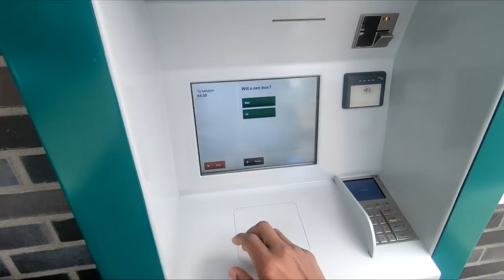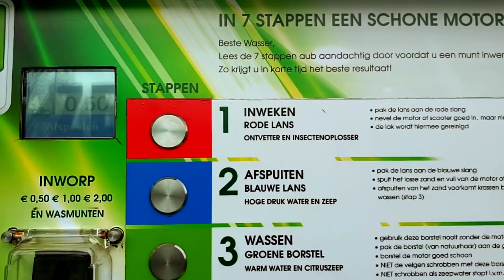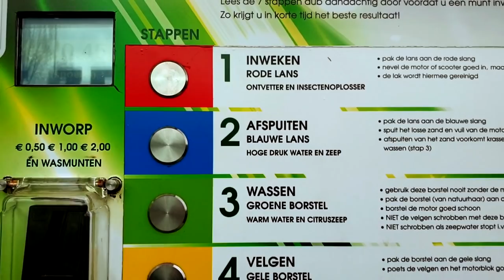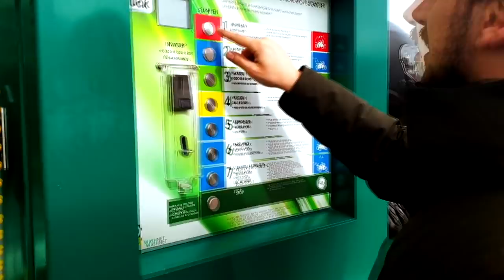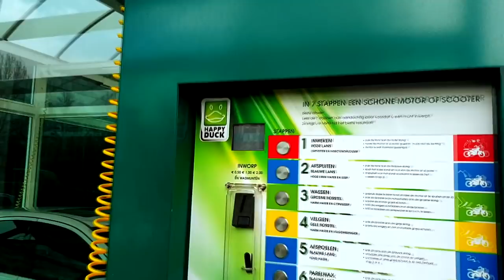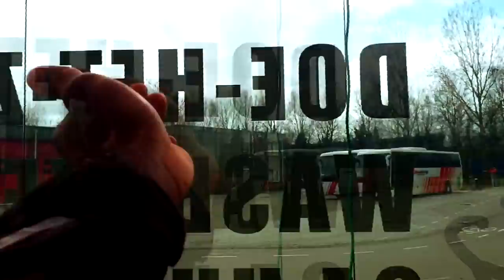Motovlog #29 Met Jur (PomportLife) Washing Hayabusa & GSXR1000 | Motor Wasbox Lucky Duck (Faya Miro)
Whashing the Suzuki Hayabusa & GSXR1000 With Jur020 From PompertLife